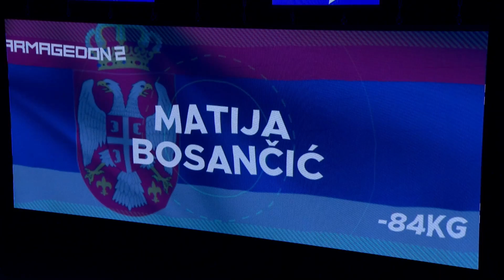Matija Bosančić vs Tomislav Ceronja *nokaut večeri* | CIJELI MEČ | ARMAGEDON 2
Brzo i efikasno je slavio Matija Bosančić strašnim nokautom u prvoj rundi! Sijevnulo je, a Tomislav Ceronja nije se mogao pridići i meč je završio.